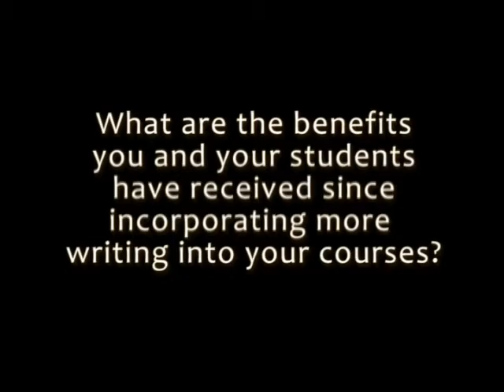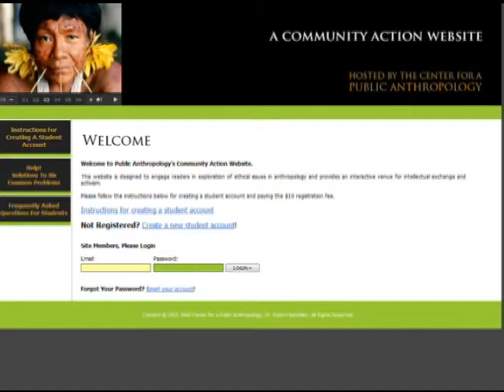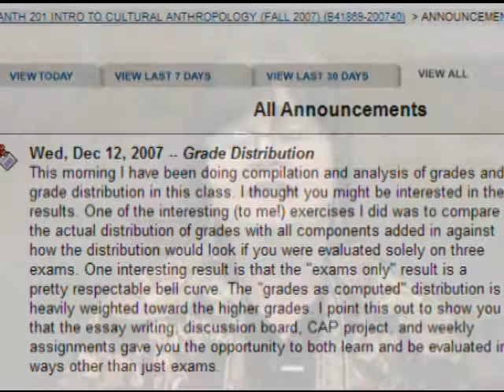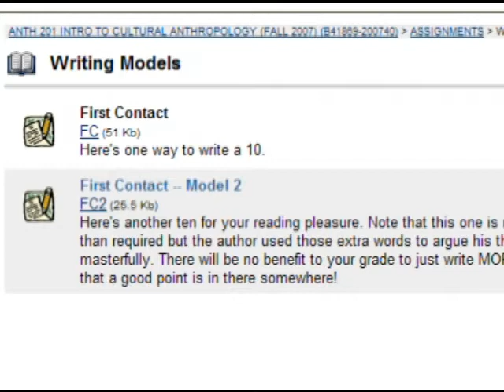Writing Benefits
By diversifying the content of her syllabus into coursework that emphasizes valuable problem-solving skills and social interaction, Kathleen Saunders is able to enhance and enrich the classroom experience for her students. Dynamic application of assignments also means that she can gauge feedback as it happens, and measure the effectiveness of specific exercises and projects.